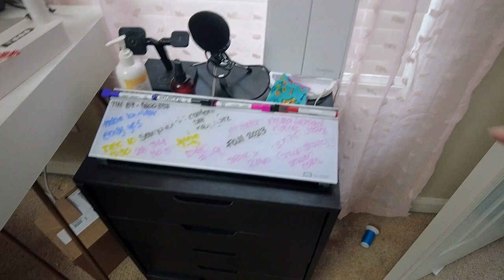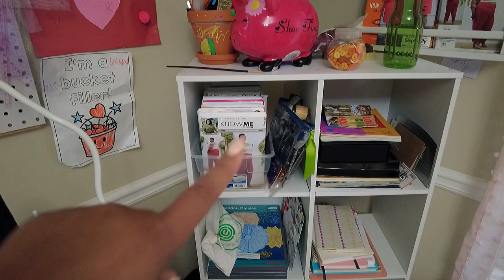TOUR!!! Tour my home sewing studio with me!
I am SO excited about my space that I revamped that I had to share—especially since someone asked to see it!

The energy was all off before and I was feeling super stagnant. Now I feel way better because I have the space to move around comfortably.

SEWING MACHINE:
BERNINA B590
BERNINA L890